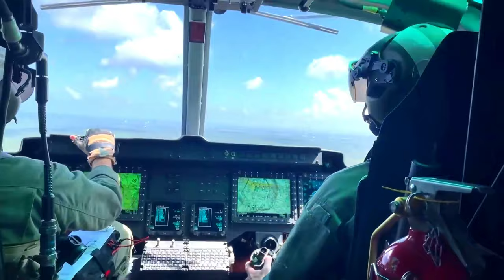Red Dogs UH-60 Black Hawk alongside an AH-1Z Viper helicopter fly over Gulfport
U.S. Marines with the Marine Light Attack Helicopter Squadron 773, based in New Jersey, fly a UH-60 Black Hawk alongside an AH-1Z Viper helicopter during Southern Strike 2022 in Gulfport, Mississippi, April 25, 2022. Southern Strike 2022 is a large-scale, joint and international combat exercise, which features counter insurgency, close air support, non-combatant evacuations, and maritime special operations. (U.S. Air National Guard video by Master Sgt. Marvin Moore)

Red Dogs fly over Gulfport
GULFPORT, MS, UNITED STATES
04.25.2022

Film Credits: Video by Master Sgt. Marvin Moore
102d Public Affairs Detachment